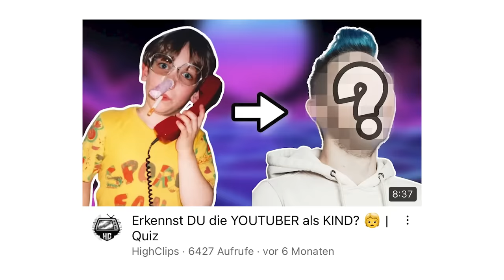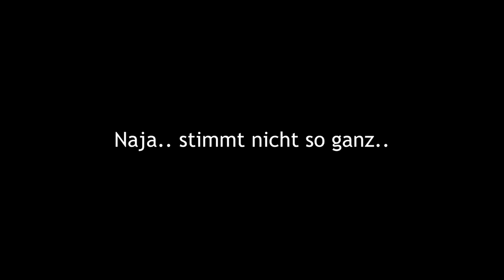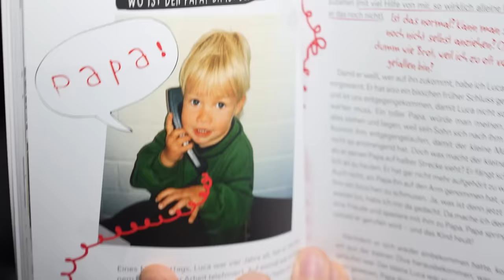Erkennst DU diese YOUTUBER als KIND ❓😱